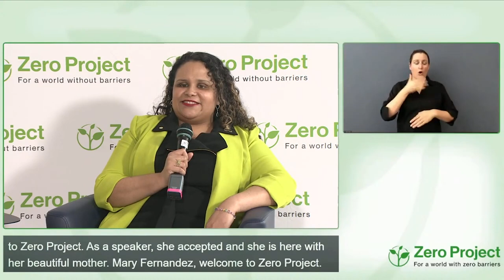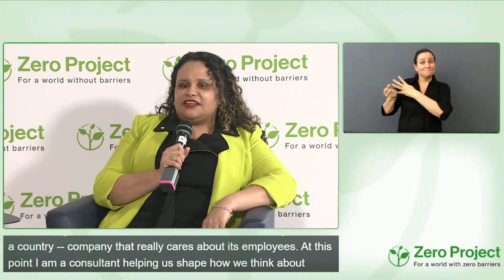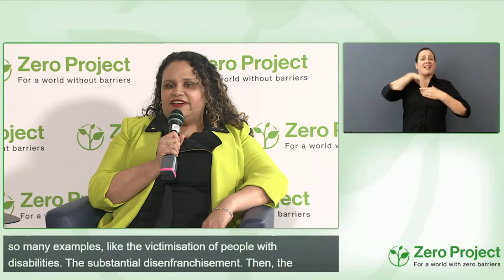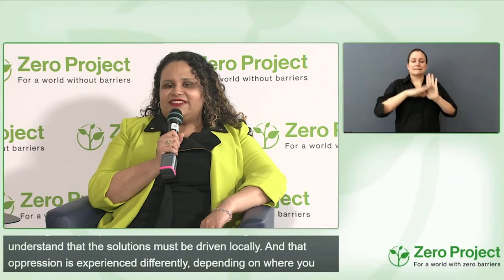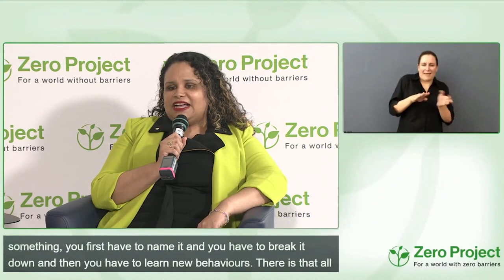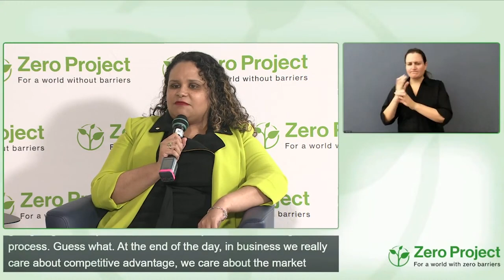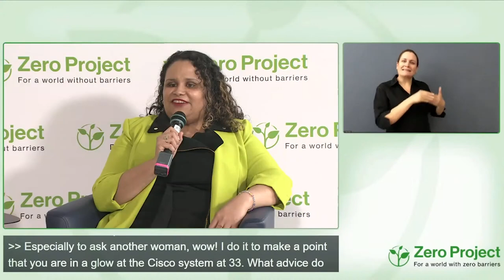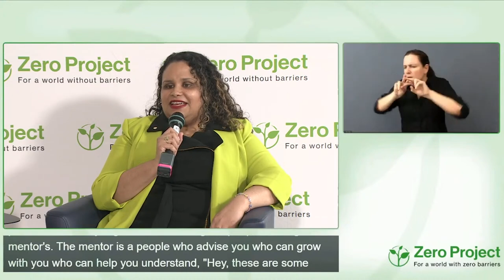ZeroCon23 Fireside chat: Disability Inclusion and the Future of Work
Speakers:
Mary Fernandez, Cisco Systems
Debra Ruh, Ruh Global IMPACT and Billion Strong